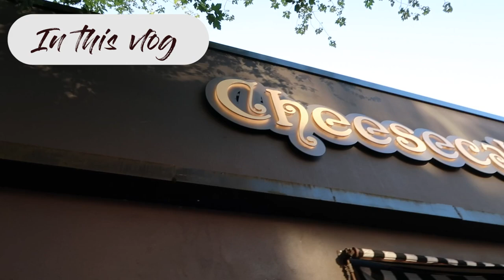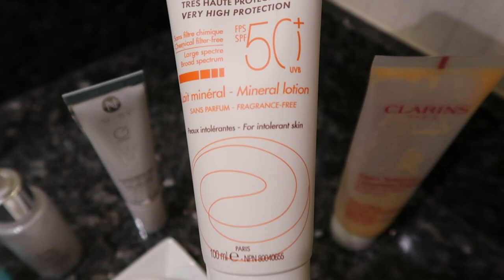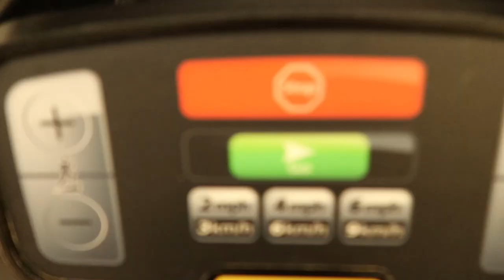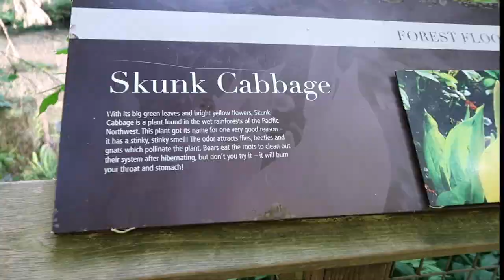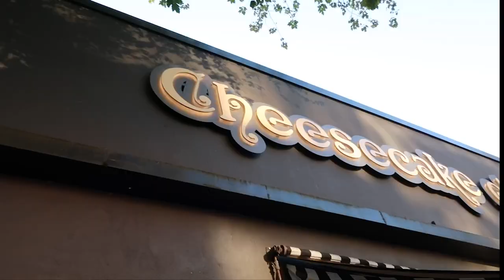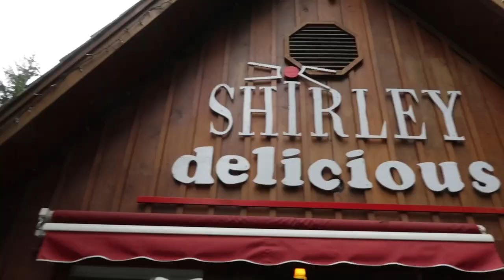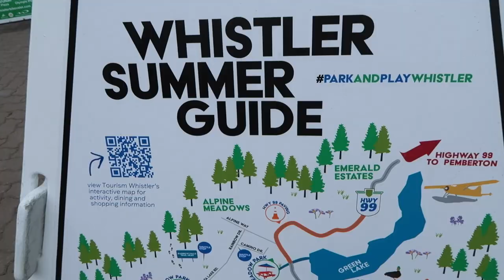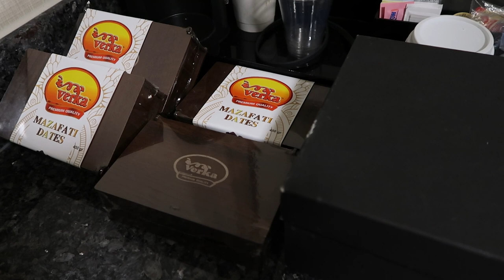Travel Vlog: What I Did, Wore, and Ate in Vancouver, British Columbia | رحتلي لفانكوفر كندا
The long-awaited Vancouver, British Columbia vlog is now posted! I covered everything including modest outfits, skincare products, places to eat and visit! It was the perfect vacation before starting medical school! Vancouver and British Columbia in general is a piece of paradise.

Skincare product:
Clarins, one-step gentle exfoliating cleanser with orange extract:

4. English Beach
7. Botanical Beach
8. Buntzen lake